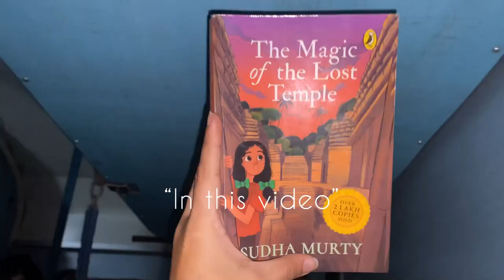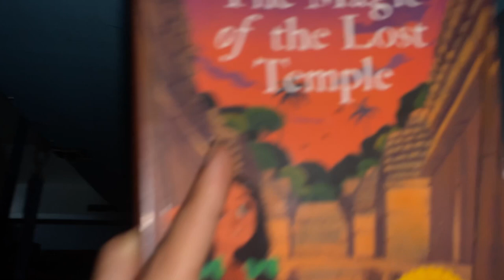Guwahati to Kolkata budget trip 🛺🍛💕|| trip with friends || day 1 at Kolkata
Musician: LiQWYD